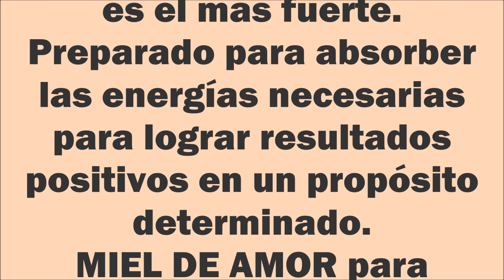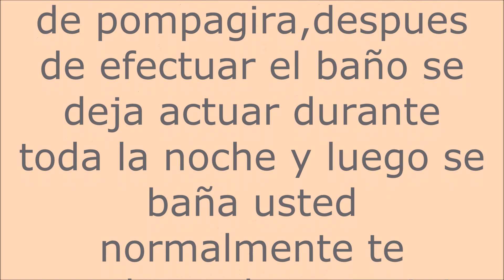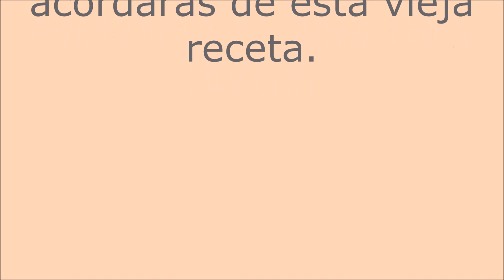PODEROSO BAÑO DE POMBA GIRA, PARA DOMINAR Y ENLOQUECER A TU AMADO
Baño de Amor con  Pomba Gira:

Antes de comentar algunos de los baños más efectivos vamos a explicar un poco qué es la Pompa Gira y además de describiros un poco su historia.  Para que puedan hacerse una idea la Pomba Gira son espíritus de mujeres que representan a la feminidad en su aspecto más sensual, festivo, amante de los placeres como la comida, el baile y la alegría a quienes se acude para pedirle un deseo sobre todo amoroso haciendo con ella una especie de pacto ,doblegago totalmente..